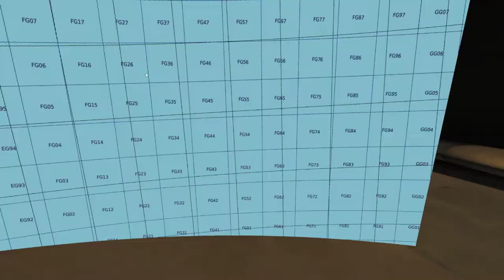| DCS World | Gildia.org | 3 x UH-1H ground attack and 3 x Mi-8 Rescue mission |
Flight of three Huey and three Mi-8 helicopter to rescue two spy agents and destroy enemy camp.  Supported by multiple CAS and CAP airplanes like F/A-18 Hornet, A-10 Warthog and A/V-8B. Enjoy!

Warning! Excessive swearing in Polish :P